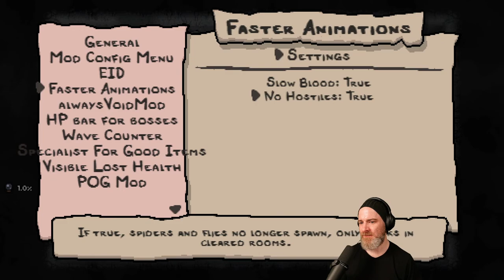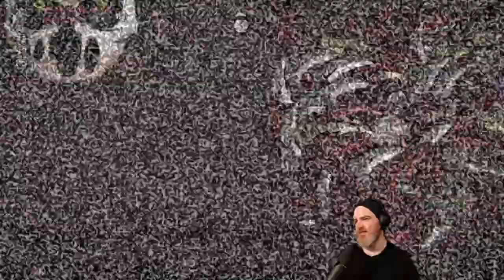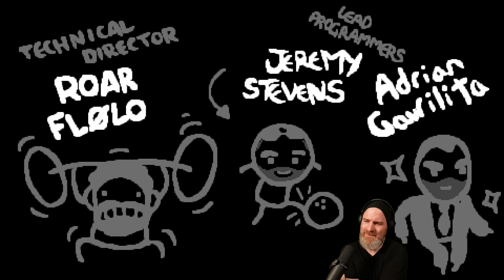Isaac: Repentance (Dead God Achievement) - McQueeb Stream VOD 11/02/2021 (Part 2)